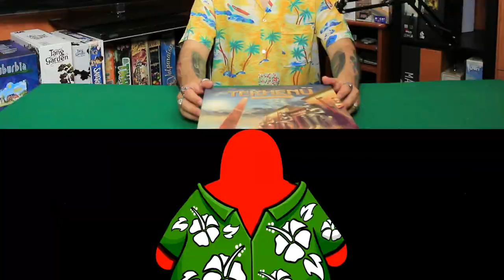Tekhenu Obelisco del sole - Tutorial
oivalf_deleo

Hey, ciao! Oggi andiamo a far lavorare un po' di schiavi a suon di Walk Like An Egyptian delle Bangles! Vieni con me a scoprire come fare in questo tutorial.

45x68

00:00 Hey!
00:48 Preparazione
05:42 Tutorial
15:23 Fase Maat
16:56 Qualche turno
21:53 Punteggio
24:20 Punteggio finale